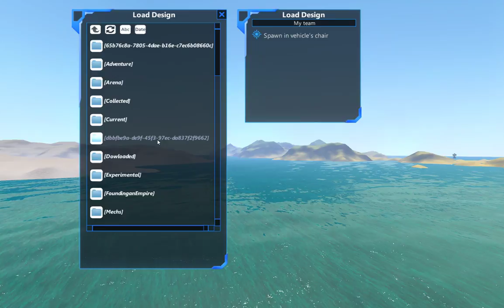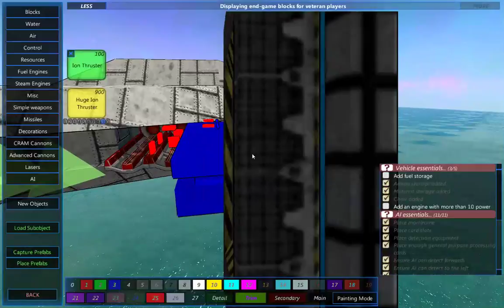From the Depths - Units for the SCF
Maximális élvezet, minimális tevékenység a nézőknek! Chat with me please, if you please.

A zenét most néki köszönhetjük: Kraftwerk and Karl Bartos - let's hear would they let me do this?

Multiplayer PVP chillout campaign with secrets.
I need your units! You won't use them again in the same campaign, anyways.